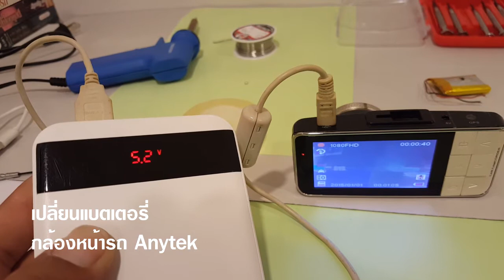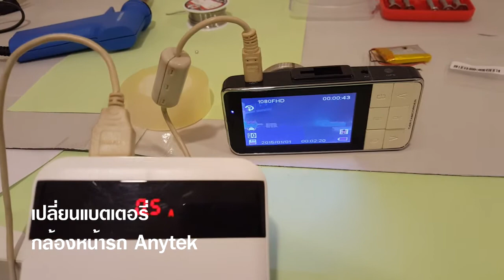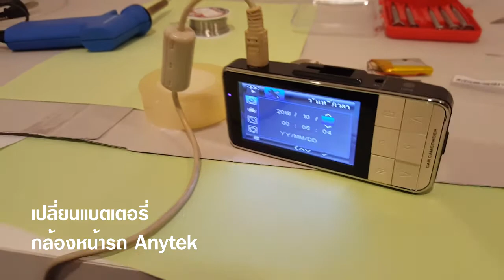เปลี่ยนแบตเตอรี่กล้องหน้ารถ Anytek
แบตเตอรี่ lipo 3.7v 250 mAh
ราคา 2xx
เปลี่ยนแล้ว ชาร์จแบตเตอรี่ไว้ทั้งคืน ใช้งานได้ประมาณ 30 นาที